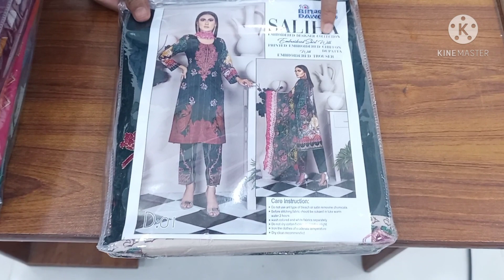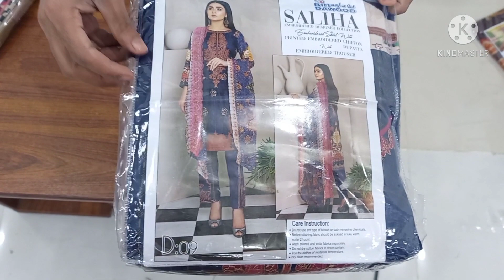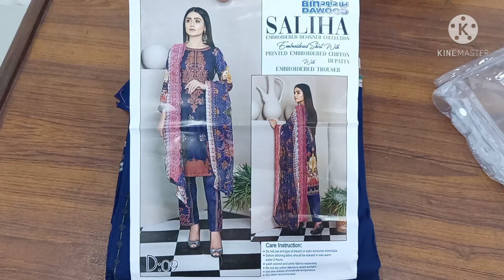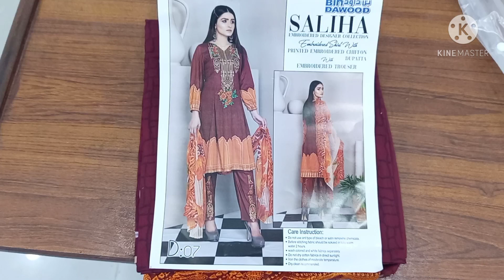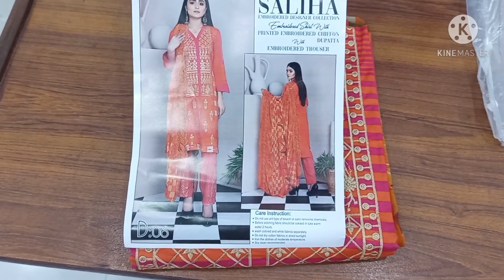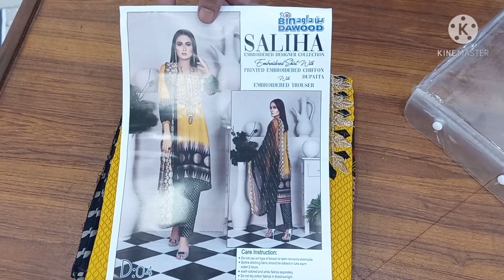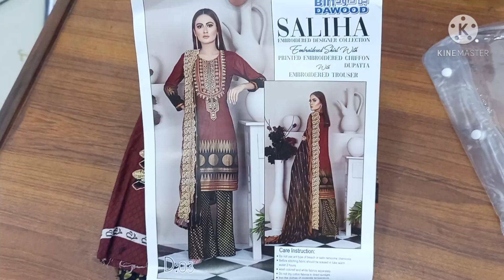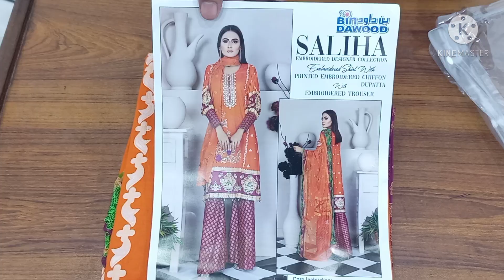Bin Dawood Presents Saliha Vol 1 Cut work Dupatta || Free Delivery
✔Bin DAWOOD Presents:-
↪️Saliha Lawn with Embroidered Chiffon Dupatta:Vol#1️⃣
1⃣Embroidered Print Shirt
2⃣Embroidered Print Chiffon Dupatta
3️⃣Printed and Embroidered Trouser
1️⃣0️⃣Designs
1️⃣0️⃣Suites pr box 📦
✔Pr Suits Price.. 1850
1850×10=18500 Ka Box 📦
Delivery Free all Pakistan cities.

Binnisar collection
free Delivery